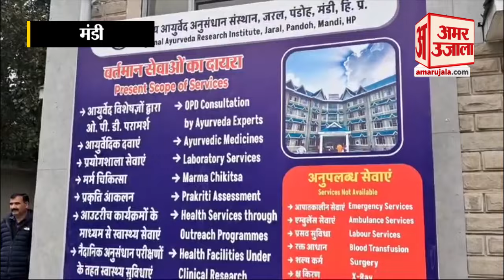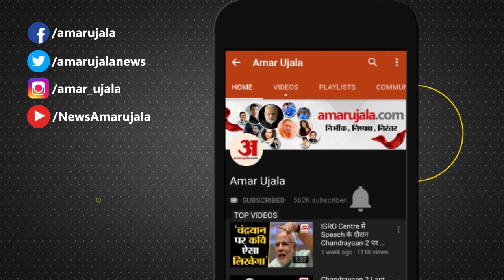Himachal News: मुंजपरा बोले हिमाचल की जड़ी बूटियों के लिए मददगार होगा आयुर्वेद अनुसंधान संस्थान जरल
देवभूमि हिमाचल में जड़ी बुटियों का भंडार हैं और इन जड़ी बुटियों को सदुपयोग कैसे हो इसके लिए राष्ट्रीय औषदीय पादप बोर्ड लगातार प्रयासरत्त है। बोर्ड के इस प्रयास में क्षेत्रीय आयुर्वेद अनुसंधान संस्थान जरल भी अब मददगार साबित होगा। यह बात केंद्रीय आयुष राज्य व महिला एवें बाल विकास मंत्री मुंजपरा महेंद्रभाई कालुभाई ने पंडोह के जरल में क्षेत्रीय आयर्वेद अनुसंधान संस्थान के  पंचकर्म और योग केंद्र के उद्घाटन समारोह के मौके मीडिया से अनौपचारिक बातचीत के दौरान कही।